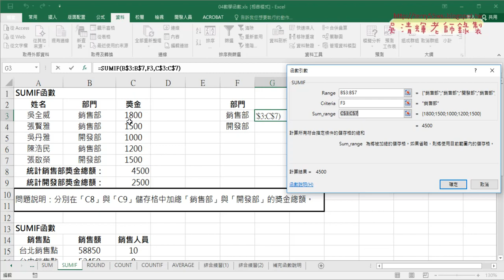05 用SUMIF有條件加總與產生簡易報表